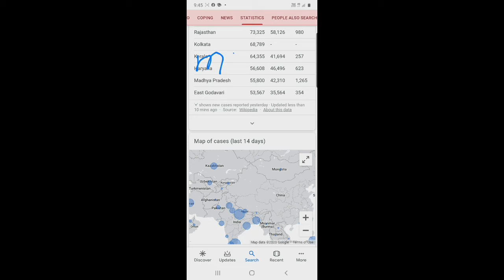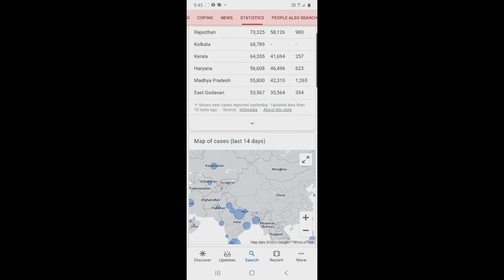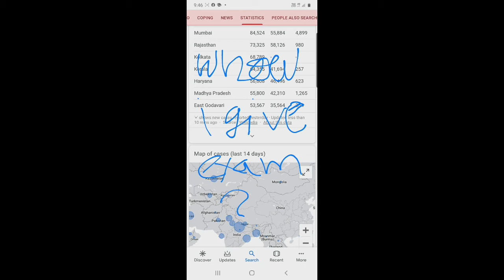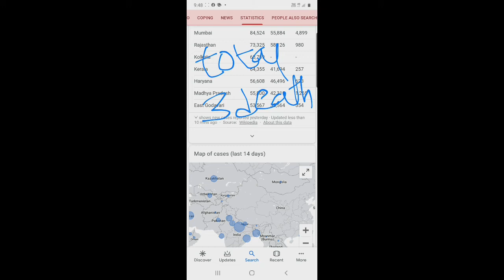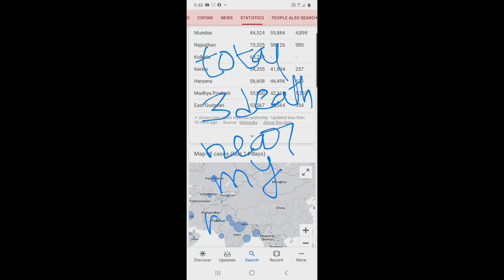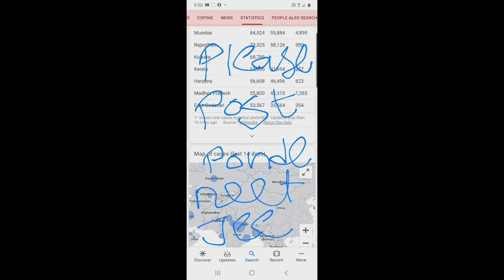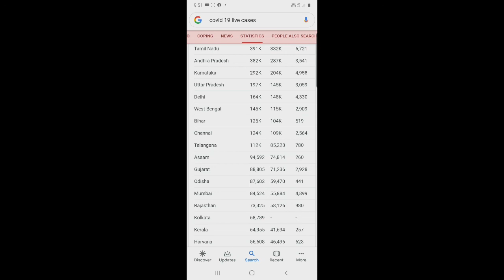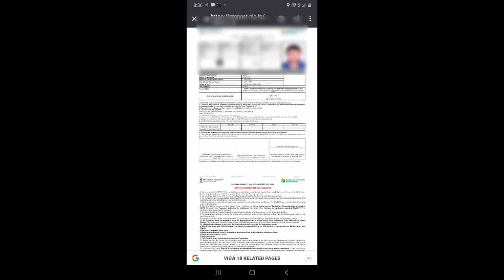Postponed jee & neet exam due to covid 19 pandemic